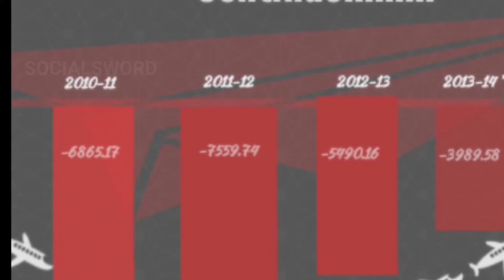3 Important Movements of Ratan Tata life